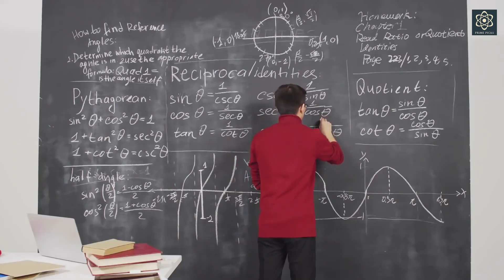Is it possible to travel faster than light?warpdrive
Ever dreamed of traveling faster than the speed of light? Join us as we dive into the fascinating world of warp drive technology! 🌌

In this video, we’ll explore:

The science behind warp drive and how it bends space-time

Key theories and concepts proposed by physicists like Miguel Alcubierre

The potential for humanity to reach distant stars and galaxies

Current advancements and challenges in making warp drive a reality

Discover how this sci-fi staple could revolutionize space travel and bring the cosmos closer than ever before. Buckle up, because we’re about to warp through space-time!